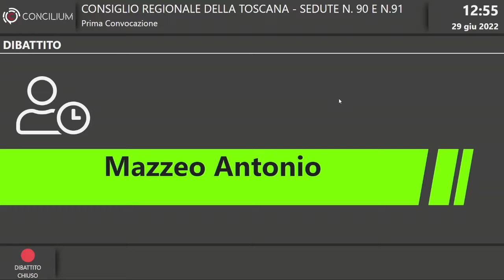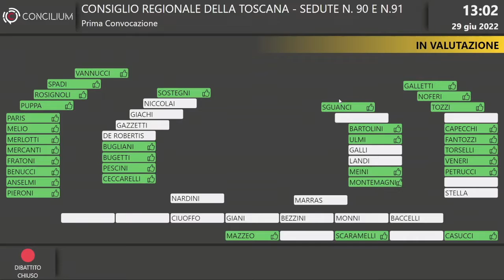2022 06 29 Seduta del Consiglio Regionale della Toscana n° 91 antimeridiana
parte 1, antimeridiana